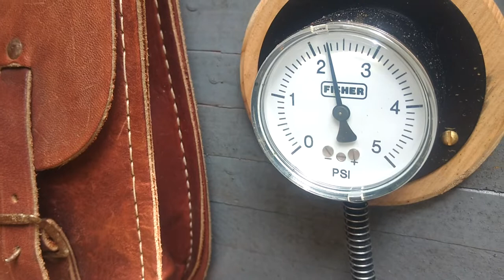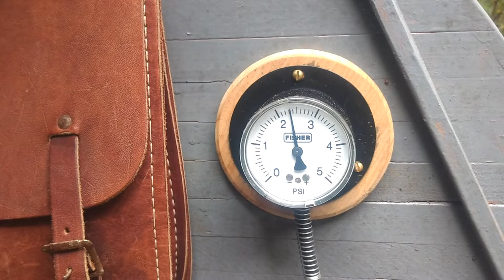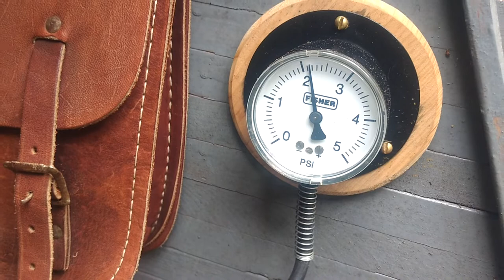Shade Tree Speedster New Hand-Pump Pressurized Fuel System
Old reworked brass pump, low pressure relief valve and check valve, some kind of diagnostic 0-5 psi gauge.  Homemade Halibrand style gas cap.  1/2 tank of gas.